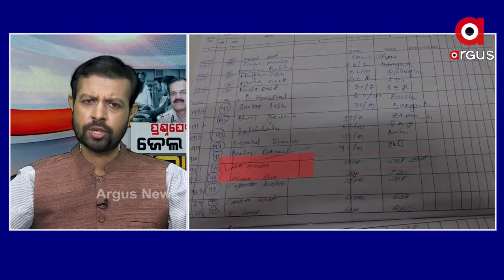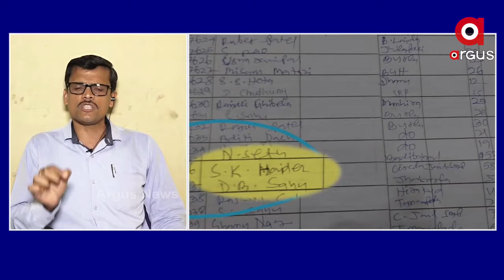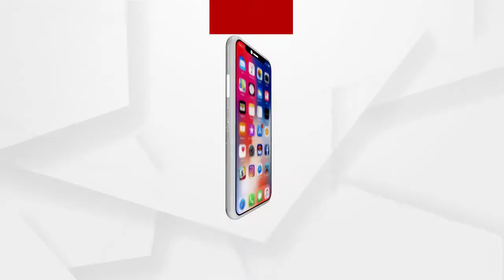ହାଇଦର ଫେରାର ଘଟଣା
ହାଇଦର କୁ ଫେରାର ଫଛରେ ଆଜିକାର ପୋଲିସ ବିଭାଗରେ ଯାଉଁ ବଡ ପଣ୍ଡା ମାନେ ଅଛନ୍ତି ସେମାନେ ହି ସମ୍ପୃକ୍ତ ଅଛନ୍ତି : ଅନନ୍ତ ମହାନ୍ତି...